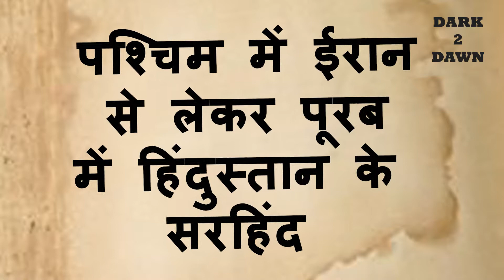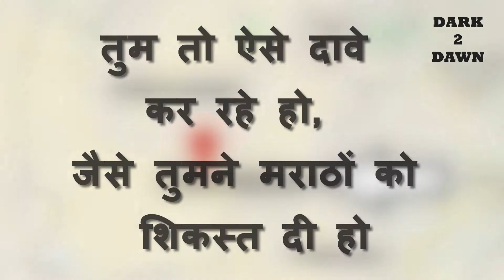अफगानिस्तान के हीरों हैं अहमदशाह अब्दाली | Afghan Hero Ahmad Shah Abdali